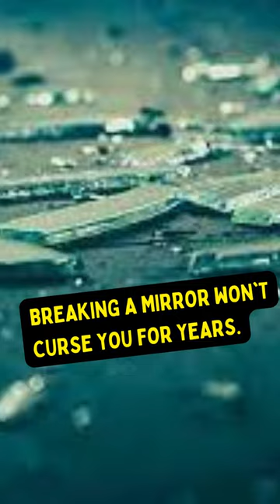Myth's that aren't true factshorts mythbusters @NarrativeNexus09